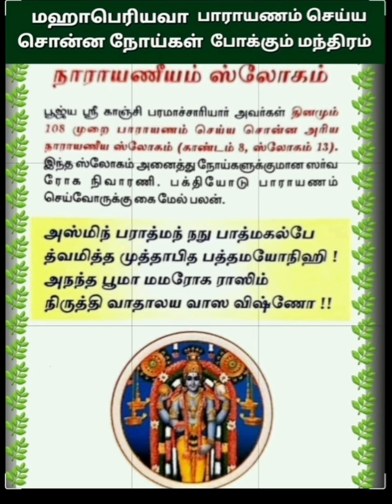அஸ்மின் பராத்மந்நனு |;நோயற்ற வாழ்வும் குறைவற்ற செல்வங்களும் பெற்றிட நாராயணீய மந்திரம் 16 June 2024